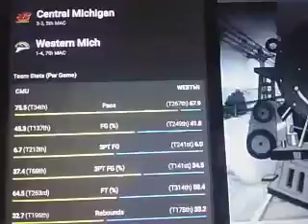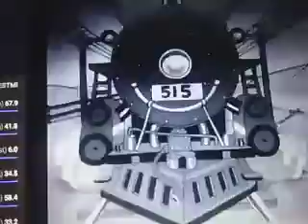Central Michigan vs Western Mich College Basketball Tips Friday December 18th 2020.